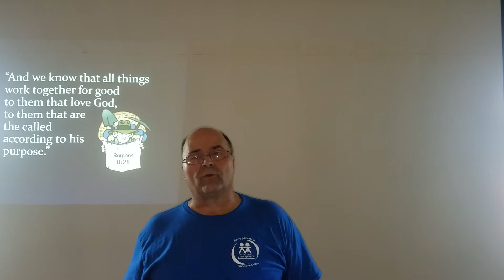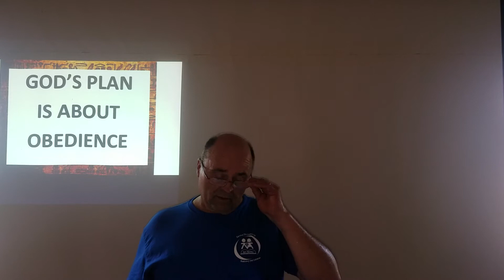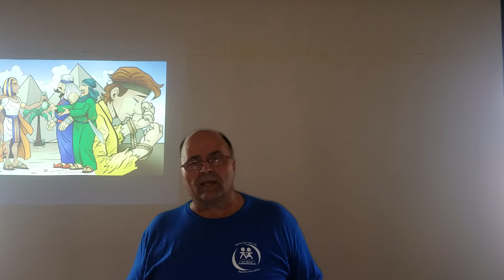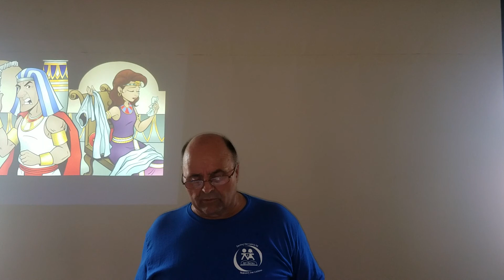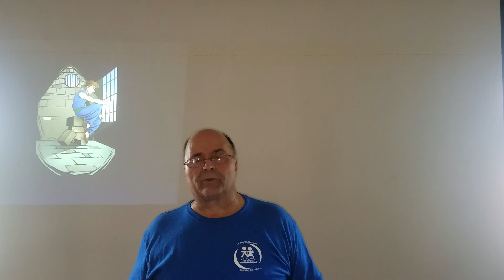Dave Kurowicki VBS 2020 Day 2, Lesson 1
RBM Missionary Dave Kurowicki teaches from the 2020 VBS Series: Discovering God’s Plan for You!
Day 2, Lesson 1:
God’s plan is about OBEDIENCE! – Joseph is Rejected